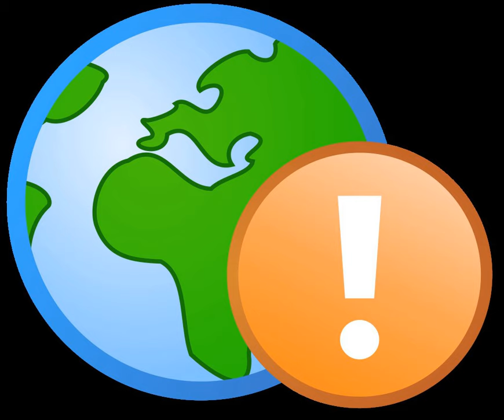Adjudicative competence | Wikipedia audio article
00:00:41 See also
00:00:52 Footnotes
00:01:00 External links

- Socrates

SUMMARY
Adjudicative competence, also referred to as competence to stand trial, is a legal construct describing the criminal defendant's ability to understand and participate in legal proceedings. This includes the defendant's current ability to participate in various pleas and waivers of rights. It is unrelated to  any possibility of an  insanity plea. It is also  unrelated to  the ability of the defendant to represent himself, or to any evaluation of mitigation factors.  The definition of adjudicative competence was provided by the United States Supreme Court in Dusky v. United States.
An empirical basis for the clinical assessment of competence has not yet been established.